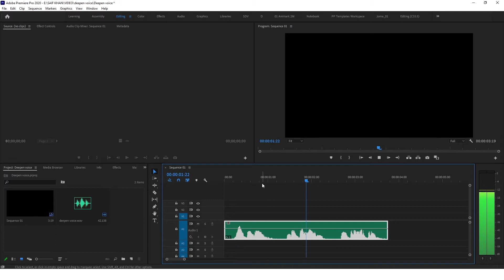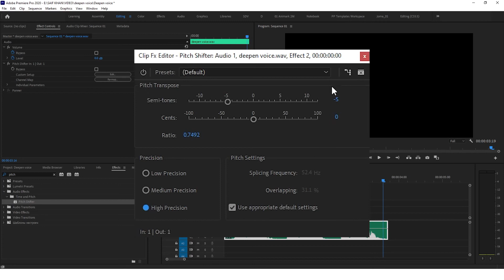How to Deepen Voice in Premiere Pro in Hindi (Quick Tutorial)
Hey guys in this tutorial I'll show you How to Deepen Voice in Premiere Pro in Hindi (Quick Tutorial)

GEARS I USE ( Please support )
My Best Life-Changing Book 👇
My Mic
My Laptop
My Mouse
My Monitor

QUERIES SOLVED::
➡️ Premiere pro how to make voice deeper
➡️ how to deepen voice in premiere pro
➡️ premiere pro deep voice
➡️ deep voice effect premiere pro